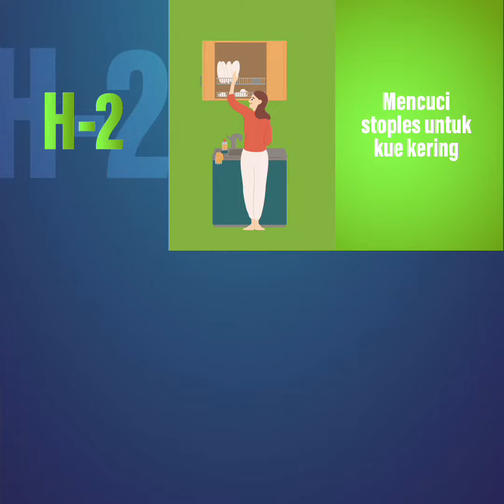Beberes Rumah Sambut Lebaran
Menyambut Lebaran bukan hanya menyiaokan hidangan dan baju baru. Rumah oun harus didandani karena pasti akan banyak tamu berkunjung untuk bersilaturahmi.
Beberes dan mendadani rumah pun bisa dicicil sejak H-5 sebelum Lebaran. Kamu bisa ikuti panduan beberes rumah sambut Lebaran sejak H-5 berikut ini.